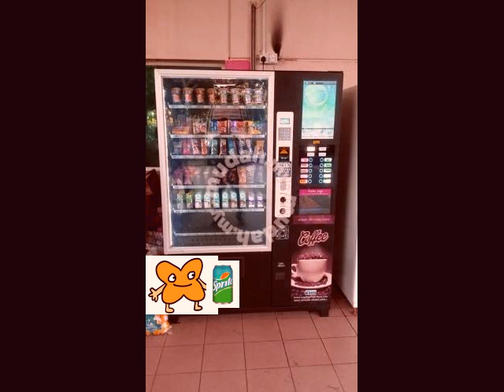X Breaks Vending Machine And Gets Grounded